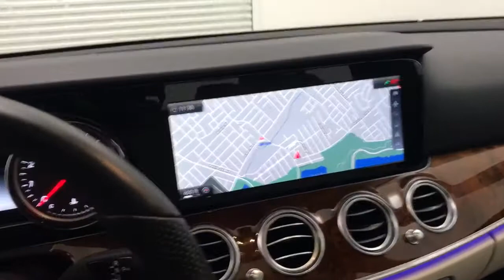2017 Mercedes-Benz E-Class Walk-Around Rockville Centre, Nassau, Long Island, New York, Queens, NY L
2017 Mercedes-Benz E-Class Walk-Around

Only 14,739 Miles! Delivers 29 Highway MPG and 22 City MPG! This Mercedes-Benz E-Class has a strong Intercooled Turbo Premium Unleaded I-4 2.0 L/121 engine powering this Automatic transmission. Dealer Certified Pre-Owned.* MB Certified Pre-Owned Value and Confidence! *Being a MB Certified Pre-Owned means this vehicle has passed a rigorous 162-point inspection. Not only do you receive the remainder of the new car warranty but and additional 1 Year UNLIMITED Miles warranty being a CPO. This coverage can be extended for an additional 2 Years for a total of 3 Years UNLIMITED Miles beyond the new car warranty. Every Certified vehicle also includes 24/7 Roadside Assistance, trip interruption and as always a complete CARFAX Vehicle History Report.* Visit Us Today *Come in for a quick visit at Mercedes Benz of Rockville Centre, 650 Sunrise Highway, Rockville Center, NY 11570 to claim your Mercedes-Benz E-Class!*Full Documentation!*Click on the Auto iPacket link for Vehicle Window Sticker and other documents.
PREMIUM 1 PACKAGE  -inc: Electric Trunk Closer  Hands-Free Access  Blind Spot Assist  Parking Pilot  Heated Front Seats  NFC Wireless Charging  KEYLESS GO Comfort Package Code  SiriusXM Radio  free trial period  Rear View Camera  KEYLESS GO,BURMESTER SURROUND SOUND SYSTEM  -inc: 590 Watts  13 speakers,PANORAMA ROOF  -inc: power tilt/sliding sunroof,LUNAR BLUE METALLIC,Turbocharged,All Wheel Drive,Power Steering,ABS,4-Wheel Disc Brakes,Brake Assist,Aluminum Wheels,Tires - Front Performance,Tires - Rear Performance,Sun/Moonroof,Generic Sun/Moonroof,Heated Mirrors,Power Mirror(s),Integrated Turn Signal Mirrors,Power Folding Mirrors,Rear Defrost,Intermittent Wipers,Variable Speed Intermittent Wipers,Rain Sensing Wipers,Daytime Running Lights,Automatic Headlights,Navigation System,Bluetooth Connection,WiFi Hotspot,Smart Device Integration,MP3 Player,Steering Wheel Audio Controls,Auxiliary Audio Input,HD Radio,Power Driver Seat,Power Passenger Seat,Bucket Seats,Driver Adjustable Lumbar,Passenger Adjustable Lumbar,Seat Memory,Pass-Through Rear Seat,Rear Bench Seat,Adjustable Steering Wheel,Leather Steering Wheel,Keyless Entry,Remote Trunk Release,Universal Garage Door Opener,Cruise Control,Climate Control,Multi-Zone A/C,A/C,Premium Synthetic Seats,Auto-Dimming Rearview Mirror,Driver Vanity Mirror,Passenger Vanity Mirror,Driver Illuminated Vanity Mirror,Passenger Illuminated Visor Mirror,Floor Mats,Telematics,Requires Subscription,Security System,Engine Immobilizer,Stability Control,Front Side Air Bag,Tire Pressure Monitor,Driver Air Bag,Passenger Air Bag,Front Head Air Bag,Rear Head Air Bag,Passenger Air Bag Sensor,Knee Air Bag,Child Safety Locks